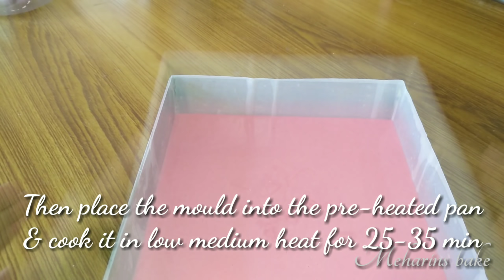Birthday vlog & 2 tier Vanstraw cake recipe without oven || Super tasty cake recipe in malayalam...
2 tier vanstraw birthday cake recipe.

Cake weight - 3.750 kg

Ingredients
(Vanilla cake)

Egg - 4

Milk powder - 1 tblspn

(Round vanilla cake)
Egg - 2

Milk powder - 1/2 tblspn

Milk - 1&1/2 tblspn

Strawberry cake
Egg - 4

Strawberry essence - 1/2 tspn

(Round strawberry cake)
Egg - 2

Milk - 1&1/2 tblspn

Strawberry essence - 1/4 tspn

Sugar powder

Vanilla essence

Strawberry essence

Muffins
(Vanilla)
Egg - 1

Milk - 3/4 tblspn

Vanilla essence - 2or3 drops

(Strawberry)
Egg - 1

Milk - 3/4 tblspn

Vanilla essence - 2 or 3 drops

Strawberry essence - 2 or 3 drops